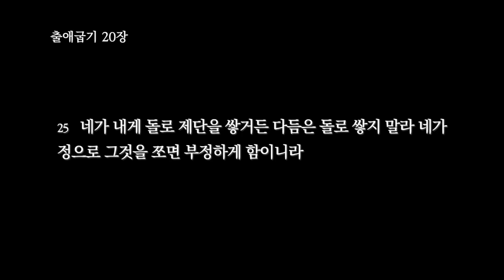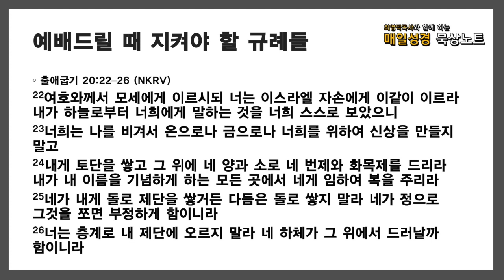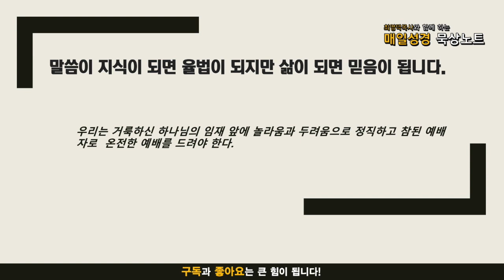매일성경 묵상 노트 ㅣ 20210925 내 이름을 기념하는 곳마다 (출애굽기 20:18-26)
18뭇 백성이 우레와 번개와 나팔 소리와 산의 연기를 본지라 그들이 볼 때에 떨며 멀리 서서
19모세에게 이르되 당신이 우리에게 말씀하소서 우리가 들으리이다 하나님이 우리에게 말씀하시지 말게 하소서 우리가 죽을까 하나이다
20모세가 백성에게 이르되 두려워하지 말라 하나님이 임하심은 너희를 시험하고 너희로 경외하여 범죄하지 않게 하려 하심이니라
21백성은 멀리 서 있고 모세는 하나님이 계신 흑암으로 가까이 가니라
22여호와께서 모세에게 이르시되 너는 이스라엘 자손에게 이같이 이르라 내가 하늘로부터 너희에게 말하는 것을 너희 스스로 보았으니
23너희는 나를 비겨서 은으로나 금으로나 너희를 위하여 신상을 만들지 말고
24내게 토단을 쌓고 그 위에 네 양과 소로 네 번제와 화목제를 드리라 내가 내 이름을 기념하게 하는 모든 곳에서 네게 임하여 복을 주리라
25네가 내게 돌로 제단을 쌓거든 다듬은 돌로 쌓지 말라 네가 정으로 그것을 쪼면 부정하게 함이니라
26너는 층계로 내 제단에 오르지 말라 네 하체가 그 위에서 드러날까 함이니라

음원출처 : 크리스찬 BGM